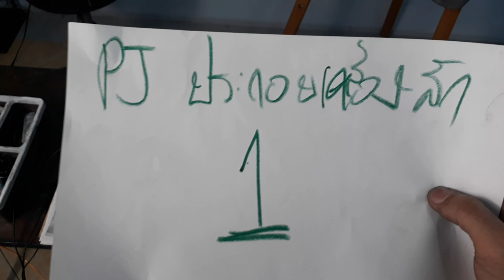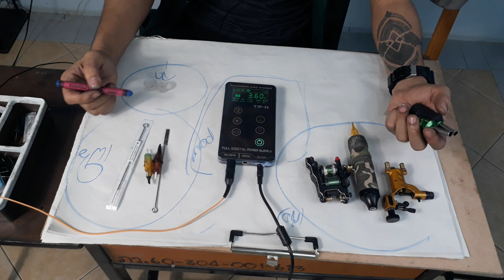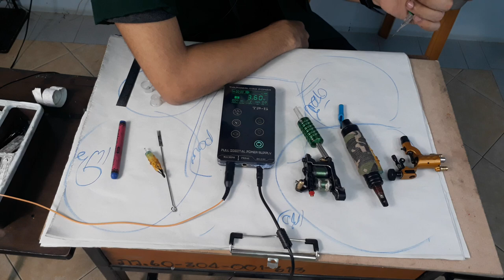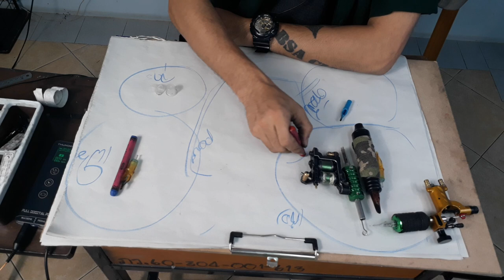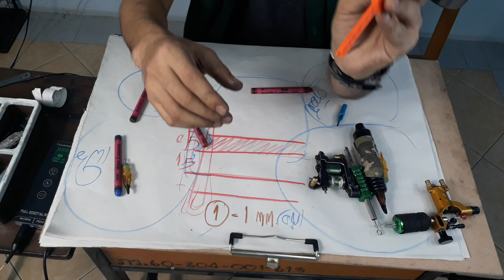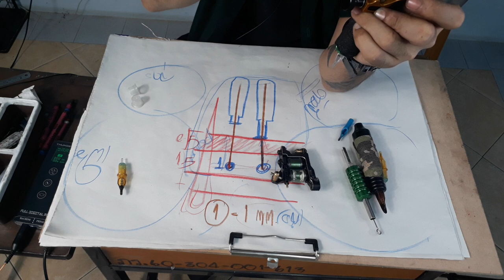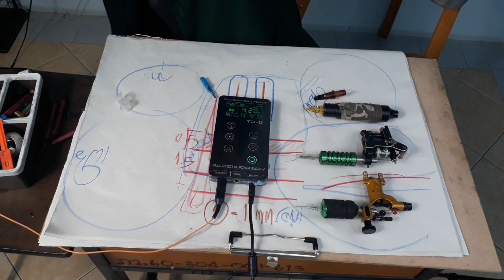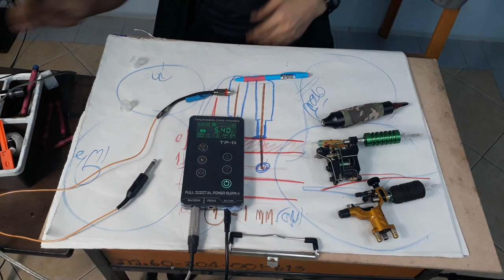วิธีประกอบเครื่องสักให้พร้อมใช้งานสักคนจริง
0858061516  คุณแจ้ค ผจก.
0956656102:แอดมินเดีย
ถาบัน DreamArt Tattoo Academy 313/108 ม.3 ฌ็องเซลิเซ่ อาคารไอ ซ.ประดับศุข ต.บ้านใหม่ อใปากเกร็ด นนทบุรี 11120

จุดสังเกตุ ใกล้สนามบินดอนเมือง / ติดโรบินสันศรีสมาน และสน.ปากเกร็ด/อยู่ซอยตรงข้ามกระทรวงกลาโหม